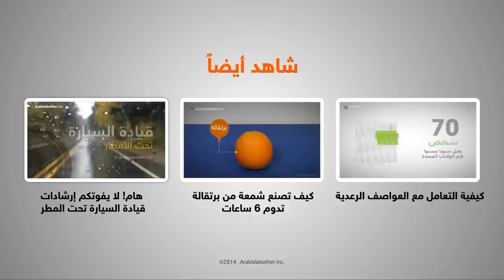ArabiaWeather.com - مساء الاحد ٤-٣-١٤٣٥: أمطار غزيرة في الرياض والشرقية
منخفض جوي يؤثر على المملكة ويؤدي الى موجة من الأمطار الغزيرة أحياناً والمترافقة مع حدوث العواصف الرعدية كما ويتوقع أن تندفع هذه الأمطار نحو الرياض والشرقية ليلة الاحد حتى نهار الاثنين 4 و 5 (ربيع الأول) 1435, وبسبب الظروف الجوية المتوقعة قد تقوم السلطات بتأجيل الإختبارات.